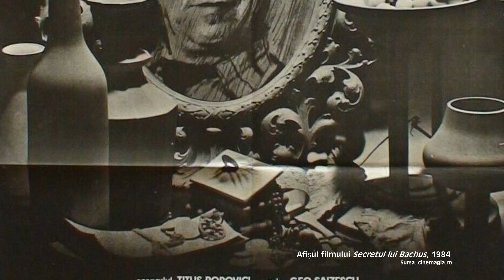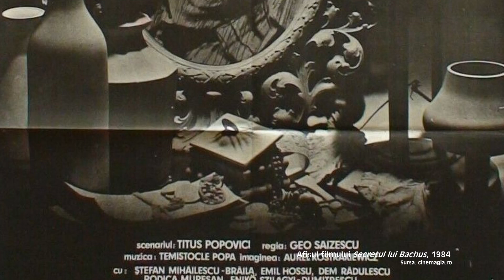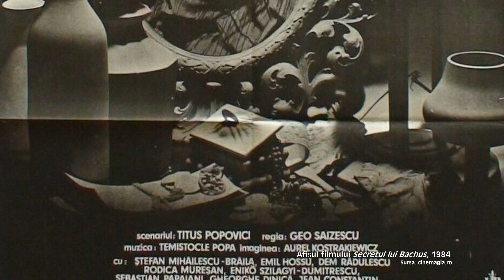Despre filmul "Secretul lui Bachus"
Să ne amintim de SecretulluiBachus (regia: GeoSaizescu, scenariul: TitusPopovici) și am să vă împărtășesc câteva din secretele sale.

Din distribuție